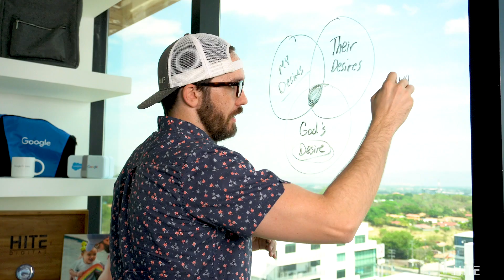Welcome to My Journey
Do you want to scale your Digital Marketing Agency?

My name is JC Hite and I'm all about scaling agencies from investing, white-label fulfillment, DYU prospecting & education.

On this channel, you'll find loads of videos that will go over every aspect of scaling a digital marketing agency from prospecting to sales to fulfillment & operations. You see, I'm not just a coach, we actually run one of the fastest-growing agencies in the U.S.